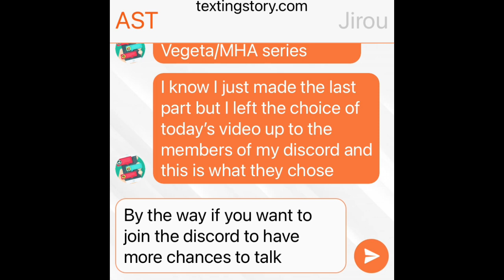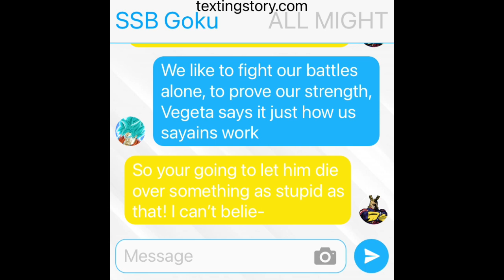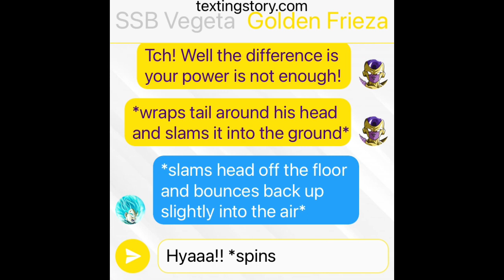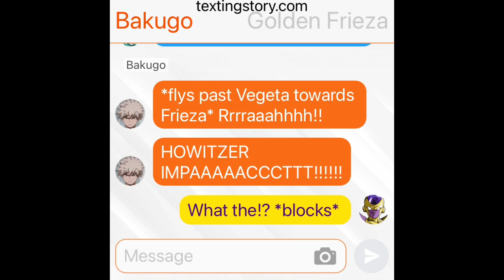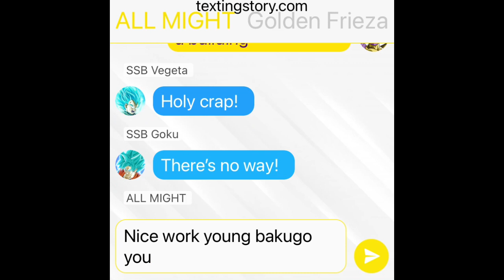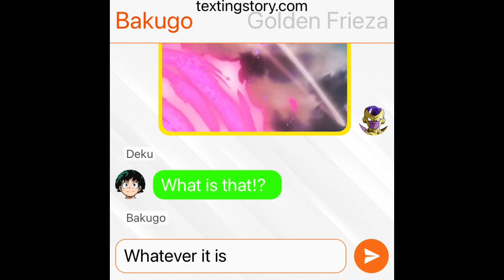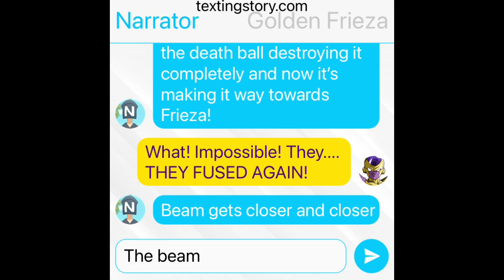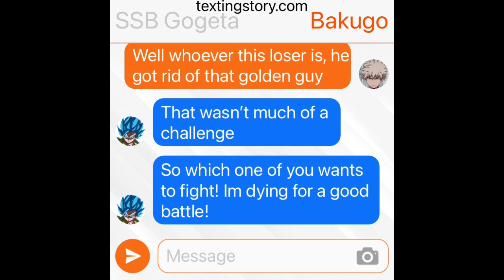Goku and Vegeta go to the MHA Universe #5